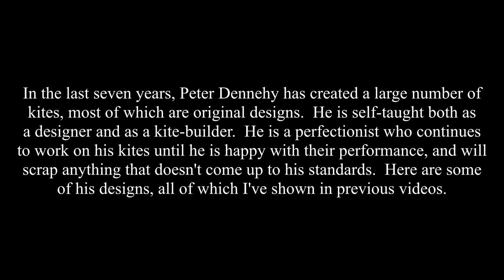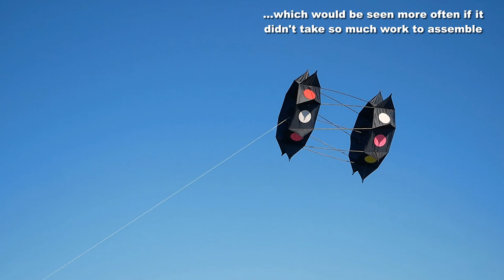Peter's great kites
My 1,945th kite video.  With our NZ summer continuing to provide very few opportunities to fly, I offer instead a look at some of the many kites that Peter Dennehy has built with his self-taught skills in the past seven years.  His creations have added greatly to the kite scene here in Christchurch, and no doubt there will be more ideas still to come.